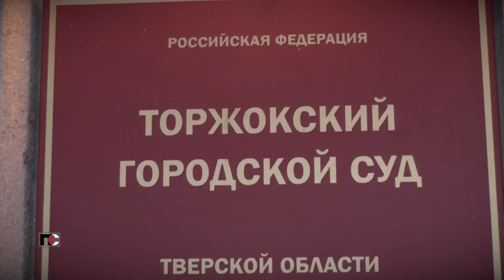Патрульная Служба - 22.01.25